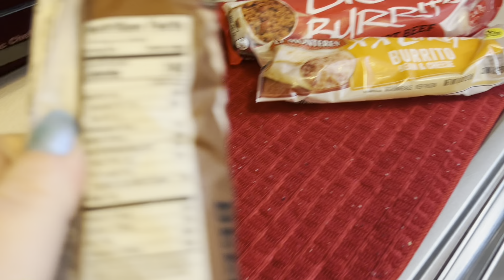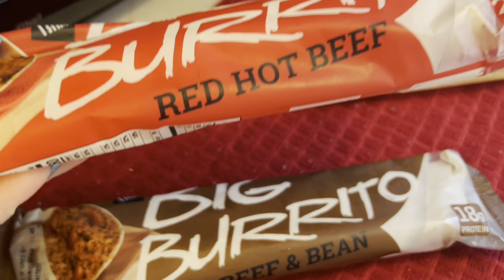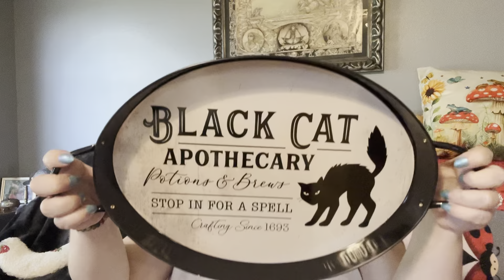Dollar Tree Haul 👻 Mostly essentials